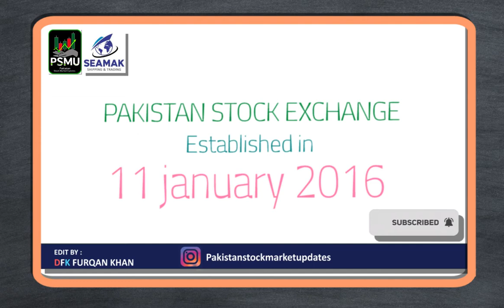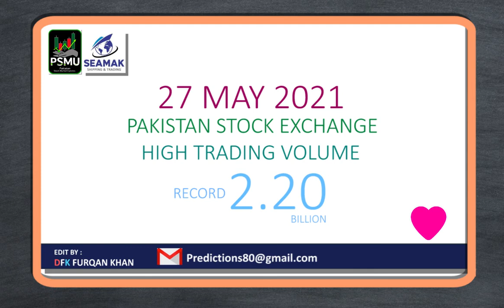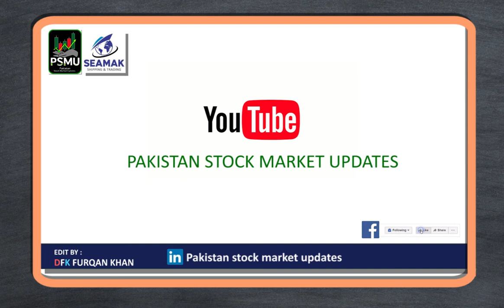What is stock exchange?